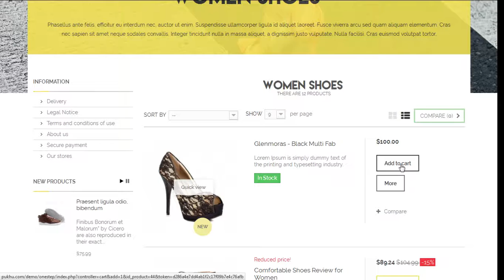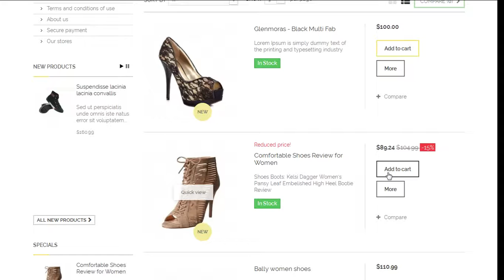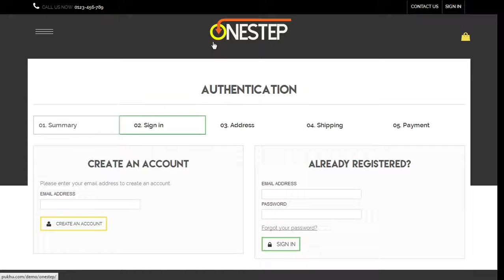Footwears Prestashop Themes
Suitable for footwears store for prestashop framework.